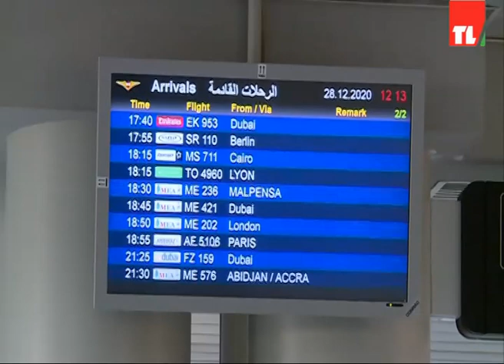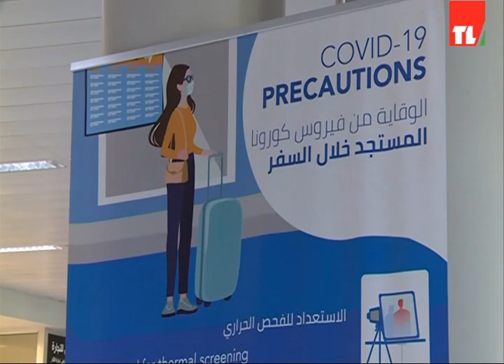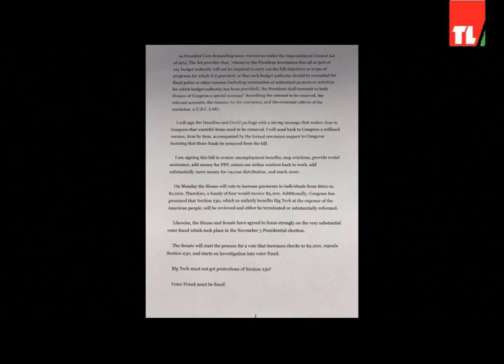News 28 12 2020